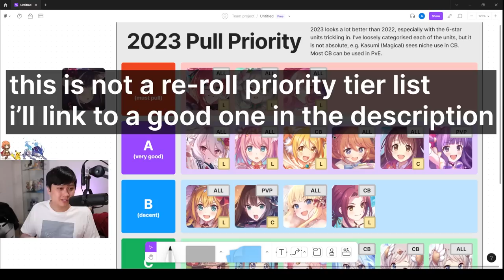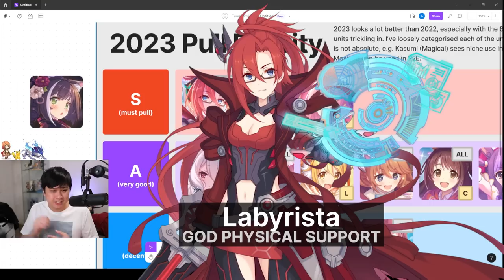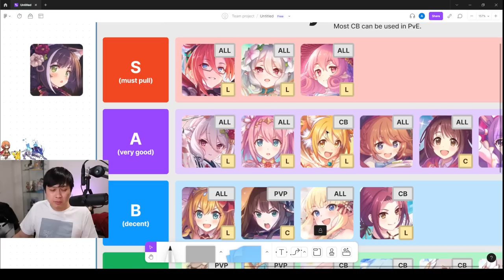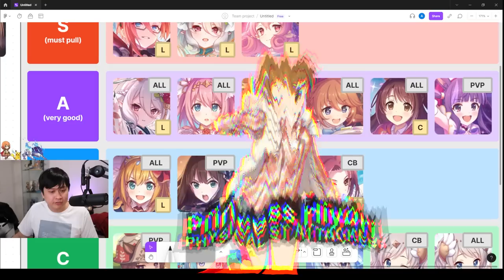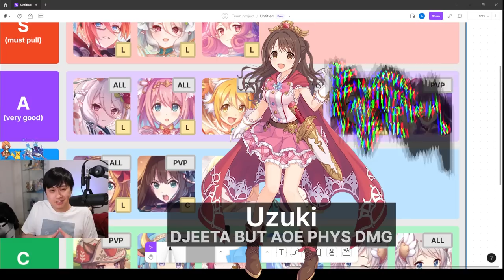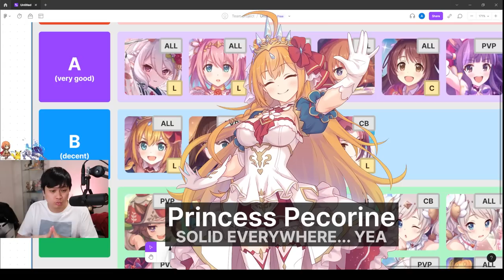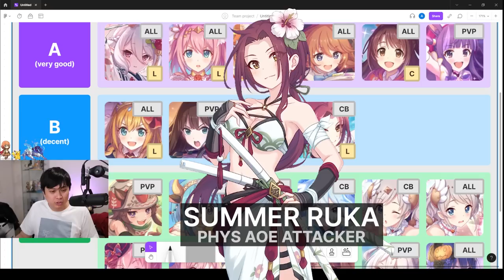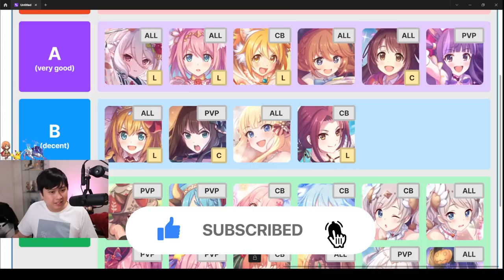2023 Year 3 Meta Pull Priority Tier List! | Princess Connect! Re:Dive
Hi!

It's been a while, I hope y'all are doing well. Today, I've got a 2023 Year 3 Meta Tier List in terms of Pull Priority. So keep in mind that this is pull priority, and not re-roll priority, because if you were to start today, it would be very, very different. Also, if I disappear again, it's all good, because I've laid it out for the next 12 months :). In this video, we'll talk about the idolm@ster collab, PvP lord magical girl Kasumi, super solid princess pecorine, and of course, the must pulls, such as Labyrista, Princess Kokkoro, and New Years Neneka. With this, I'm peacing out again. Cya.

I'm currently playing Princess Connect! Re:Dive on Bluestacks 64-bit Pie. This game is also known as プリンセスコネクト！Re:Dive (プリコネR) in Japanese, 公主连结Re:Dive in Chinese, and 프린세스 커넥트! Re:Dive in Korean.

Lace
✨ About Me
✨ Socials (need to copy and paste links)